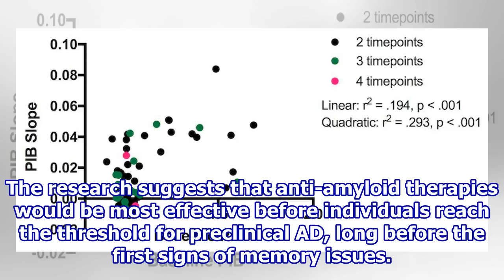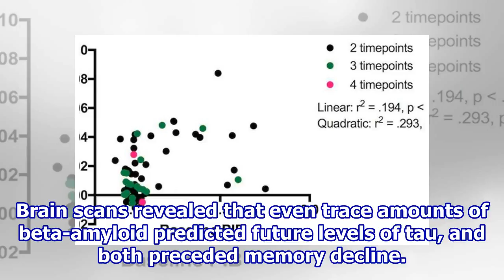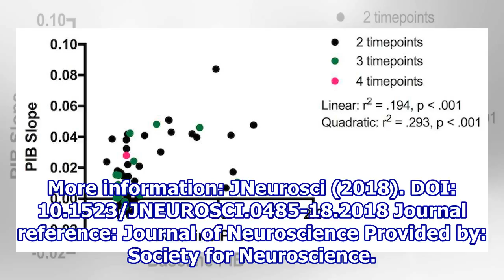Detecting Alzheimer’s disease before it’s too late